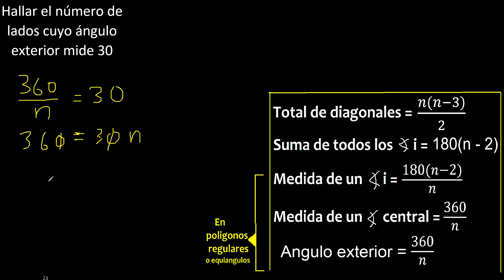Hallar numero de lados cuyo angulo exterior mide 30